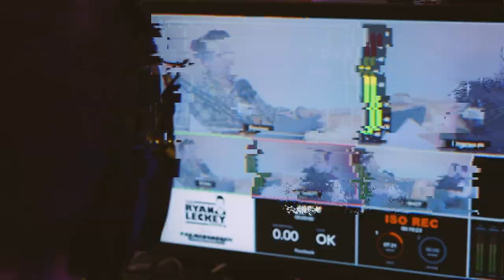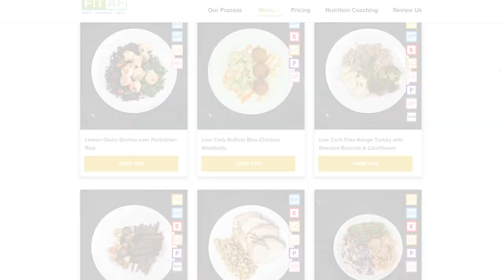From Scranton to Stardom: Quinn Hemphill's Journey | The Ryan Leckey Show | S2 Ep. 4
In this must-watch episode of The Ryan Leckey Show, we sit down with the incredible, multi-talented Quinn Hemphill, who takes us on a whirlwind journey from her humble beginnings inspired by the musical 'Wicked' to the bustling sets of Hollywood. Quinn shares her transformative experience at Syracuse, where she earned her BFA.

Her leap to LA is nothing short of a Hollywood script. Quinn recounts the exhilarating early days in Tinseltown, where her talents quickly landed her a role in a Lifetime movie. But the glitter of LA is balanced with the grit of finding the right agent and the grind to identify roles that resonate with her.

As we dive into her story, Quinn opens up about the rigorous transition from the live theater's immediacy to the meticulous craft of film acting. Her role in 'The Mental State' emerges as a career-defining moment. The discussion turns to the buzz around 'Bad Boys 4', where she shares anecdotes of learning from the likes of Eric Dane and others, giving us a glimpse into the camaraderie and insights gained from established actors.

Throughout the conversation, the Scranton native attributes her relentless work ethic to her upbringing, cementing her roots as a critical component of her ascent in the acting world. Quinn Hemphill's story is a testament to the power of passion, the importance of persistence, and the unexpected turns a career in the limelight can take. Join us as we uncover the layers of Quinn's inspiring narrative, right here on The Ryan Leckey Show.

FAM! Don't forget you can listen to every episode of The Ryan Leckey Show on Spotify, Apple Music, Amazon Music, and anywhere else you listen to your favorite podcast!